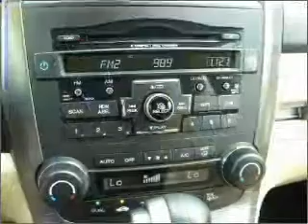2010 Honda CR-V - Hamilton NJ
Year: 2010
Make: Honda
Model: CR-V
Trim: EX-L Sport Utility 4D
Engine: 4 cylinder VTEC 2.4 liter
Transmission:
Color: Light Green
Mileage: 18441
Address:
655 US Highway 130